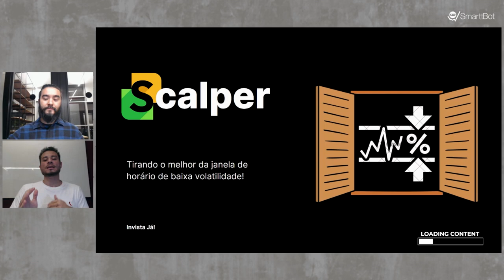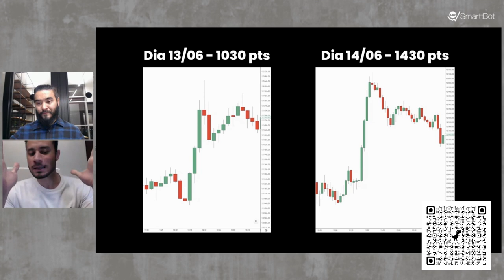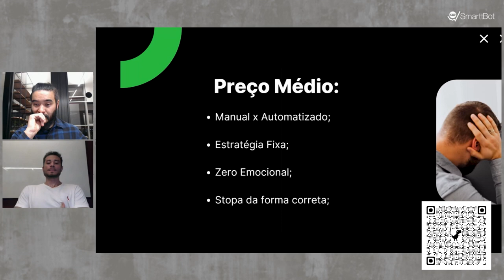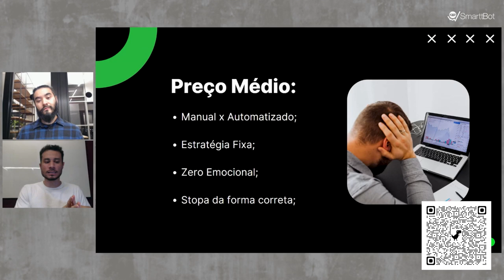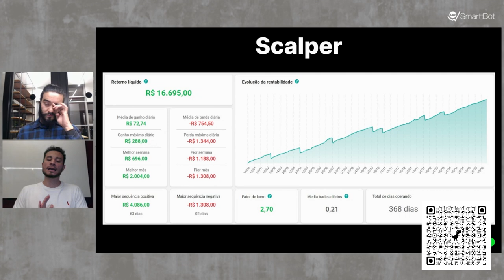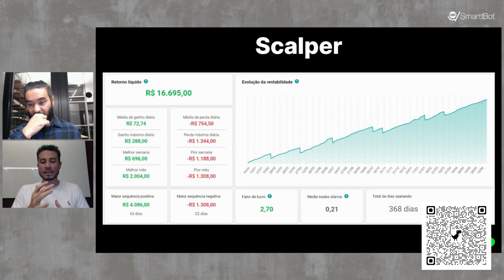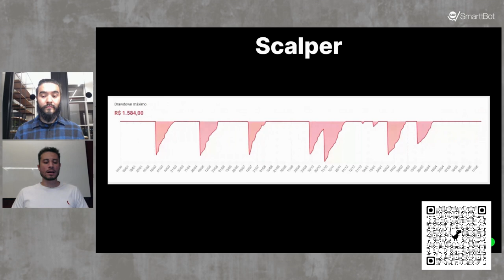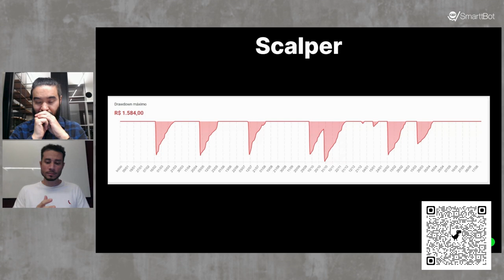POR QUE PREÇO MÉDIO FUNCIONA MELHOR COM ROBÔS DE DAYTRADE: SEM EMOÇÕES, SÓ RESULTADOS!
A estratégia de preço médio afeta muito o emocional dos traders manuais, mas é no caso dos robös de daytrade ela não seria eficiente?

Neste vídeo, Flávio Araujo da Invista Já explica por que os robôs, que operam sem emoções, são ideais para aplicar a técnica de preço médio.

Descubra como a ausência de sentimentos como medo e ganância resulta em operações mais precisas e lucrativas. Vamos explorar juntos a ciência por trás dessa vantagem estratégica no trading automatizado 🤖

O horário do scalper (00:00:00) para operar com essa estratégia, destacando a volatilidade do mercado em diferentes momentos do dia.

Exemplos recentes (00:02:10) de movimentações do mercado e destaca a importância do preço médio nas operações.

Preço médio e estratégias (00:03:15) destacando a diferença entre operações manuais e automatizadas e a importância do critério técnico.

Características do scalper (00:06:11) incluindo seu desempenho, média de trades diários e fator de recuperação após perdas.

Drawdown e operações do robô (00:08:13) e como ele opera, destacando a confiança na estratégia e a recuperação após perdas.

Características do robô (00:09:30) incluindo o número máximo de operações diárias e a média de perdas.